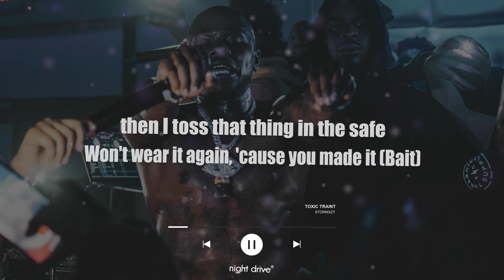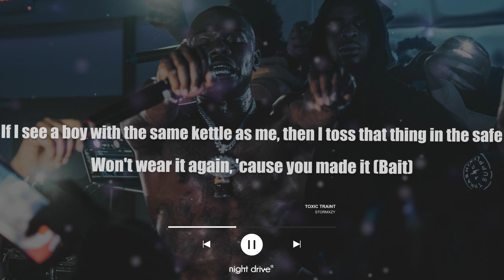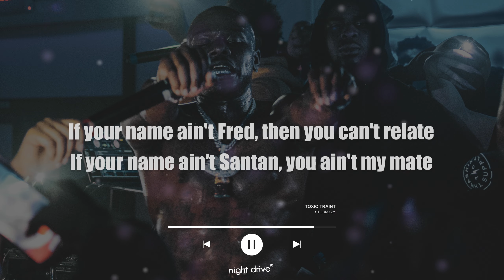Stormzy - Toxic Trait (Lyrics) ft. Fredo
🔥Stormzy - Toxic Trait

📥 Send in your own tunes!
submissions(at)nightdrive(dot)bio